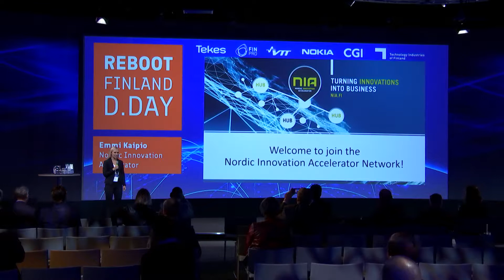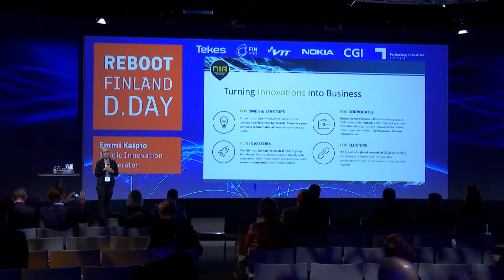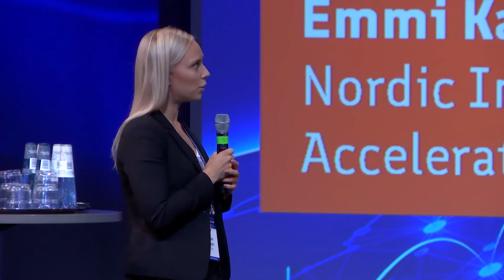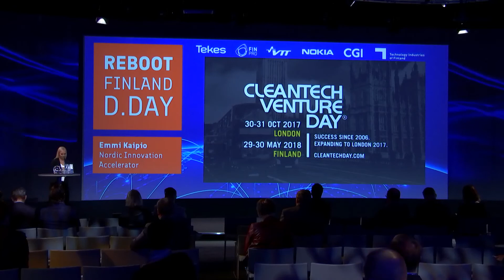Emmi Kaipio, Nordic Innovation Accelerator, Reboot Pitching - Bioeconomy